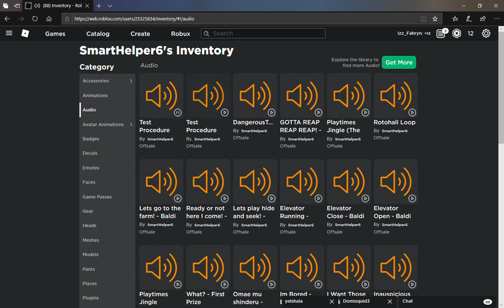Baldi Leaks! | UPCOMING TEST PROCEDURE AUDIO FROM BALDI BASICS RP BY SH6 | RBLX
Update will be coming in 1st December 2019!

There new audio, that I notice!

A Test Procedure!

SH6 = SmartHelper6